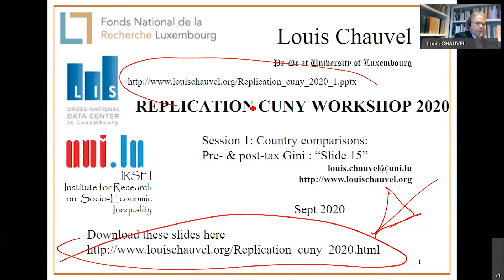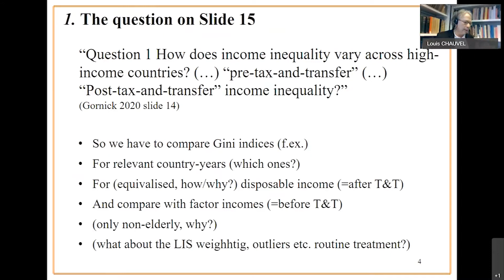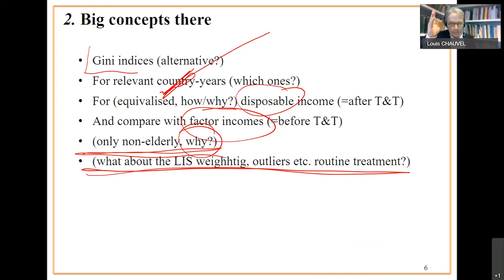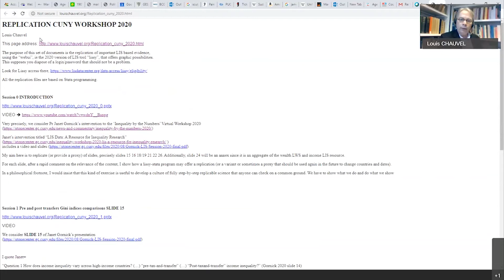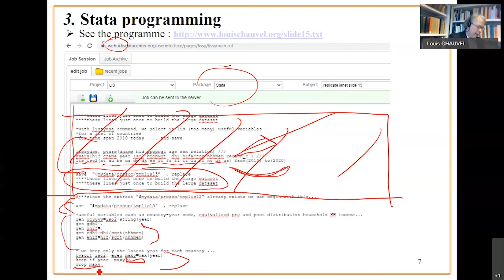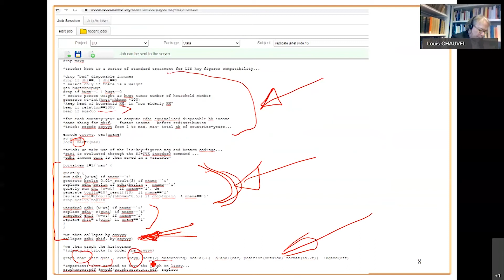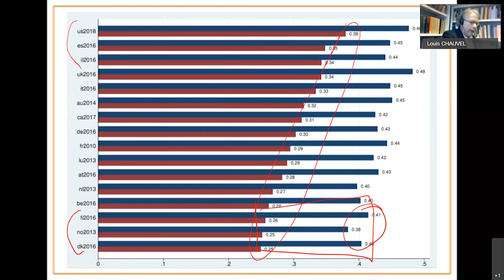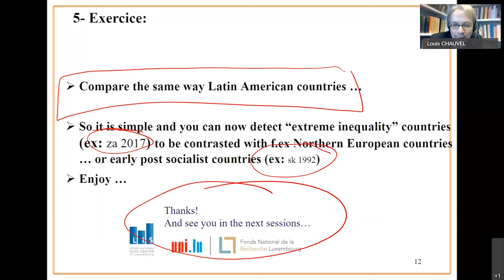Country comparisons: Pre- & post-tax Gini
In this video tutorial, professor Louis Chauvel (University of Luxembourg) is replicating the graph in slide number 15 on "Country comparisons: Pre- & post-tax Gini" of Janet C. Gornick – Stone Center/GC-CUNY  presentation "LIS Data: A Resource for Inequality Research" using the LISSY system.
To replicate the presented graph, please use the Stata syntax available
Results and comments presented in this video are downloadable